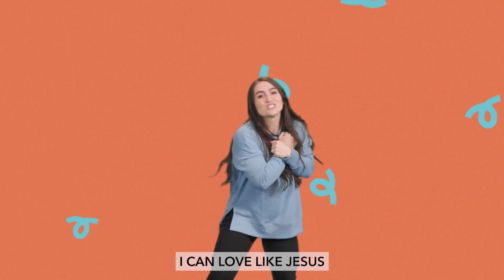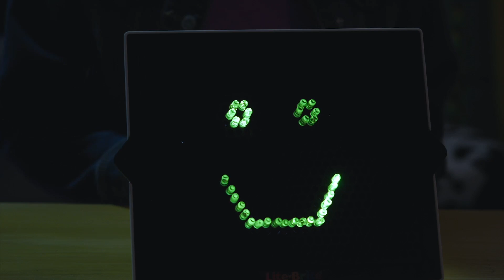Preschool Online Experience Sept 14+15